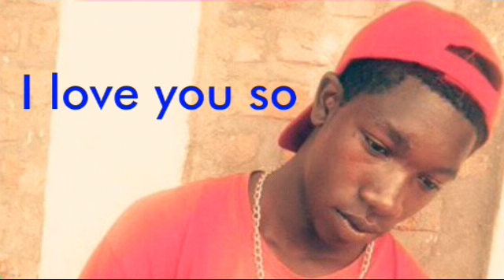Uranyuzuza by Emme mushya EI lobeatz pro (official lirycs)